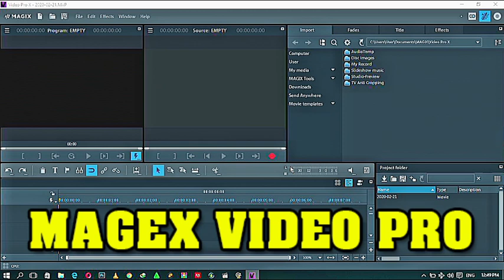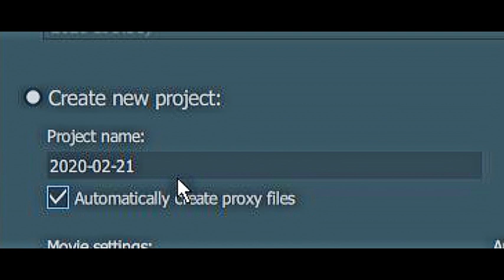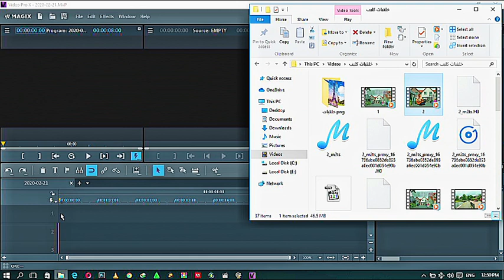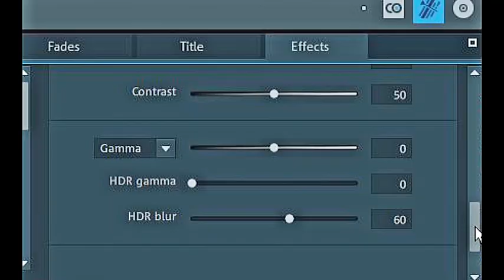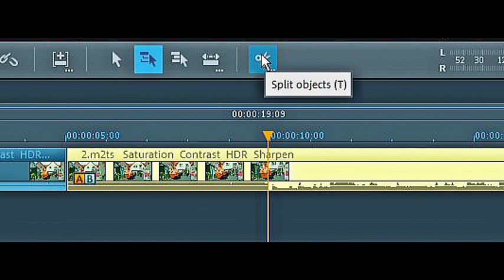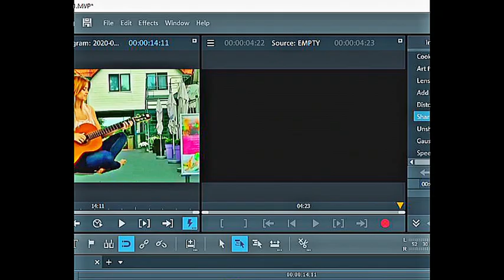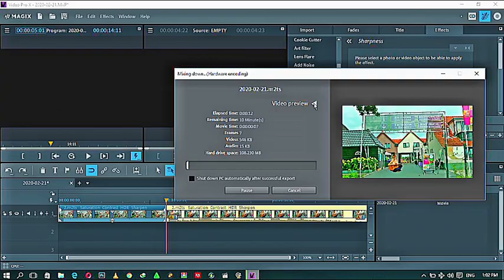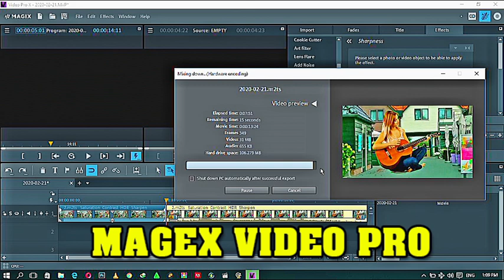MAGEX VIDEO PRO X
Editing education